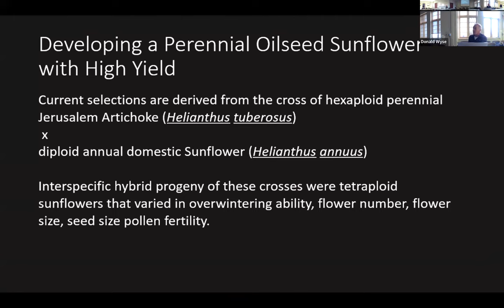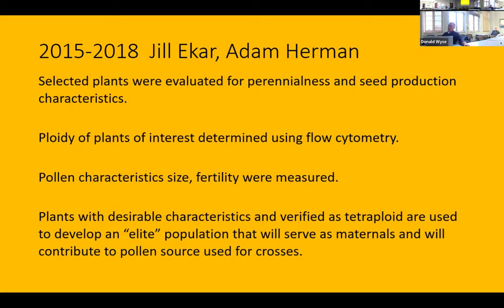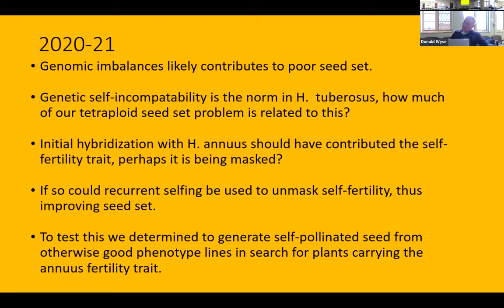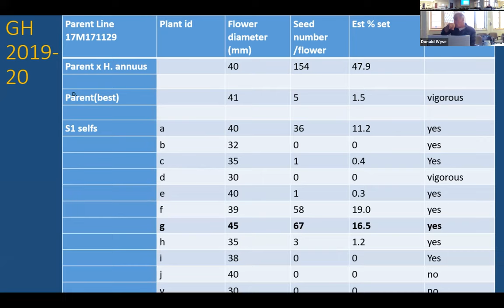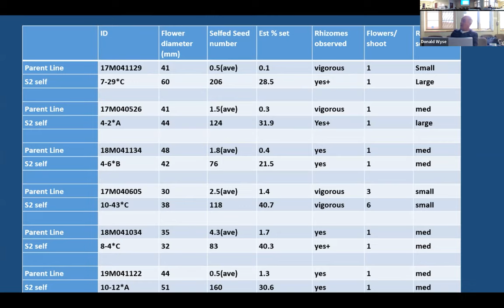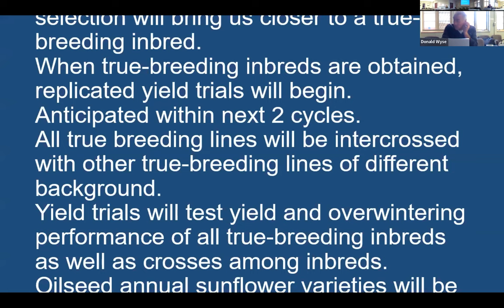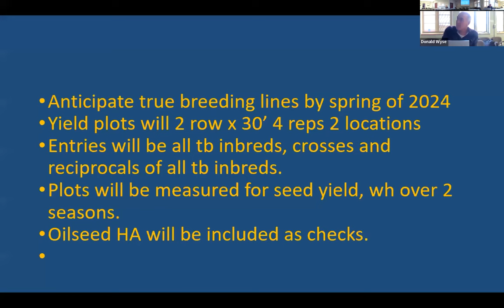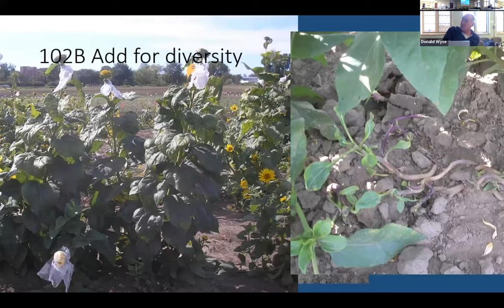Forever Green Update 11/4/22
Title: Perennial sunflower development
Presenters: Bob Stupar, Kevin Betts, Yaniv Brandvain, Mikey Kantar, Brent Hulke, Don Wyse